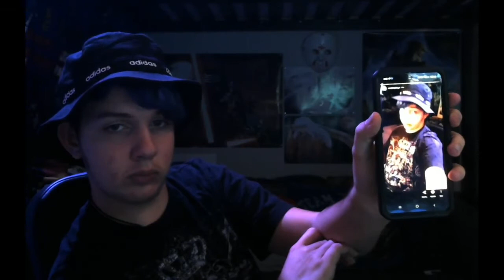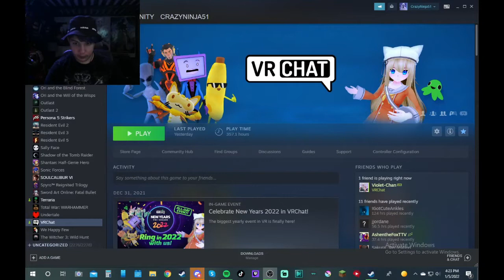CrazyNinja51 Q&A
This Video & Channel is PG-13 & Should Not Be Veiwed from those under the age of 13.

Check out The Cool Stuff